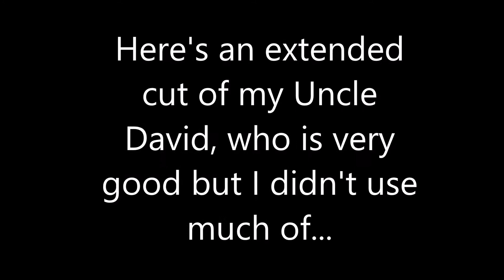Feed the World - Behind the Scenes (Bloopers/ Bits Left Out)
Day 24.5 of Smithmas: All the things that didn't make the actual video!

Thank you to the Hancoxs (A.Helen, U.Phil, Ben, Emma & Matt) the Grundys (U. David, A. Claire, Rachel & Lewis) and thank you to my lot (Momma Jane, Pappa Smith, Hannah and Lilly!) and Grandad!